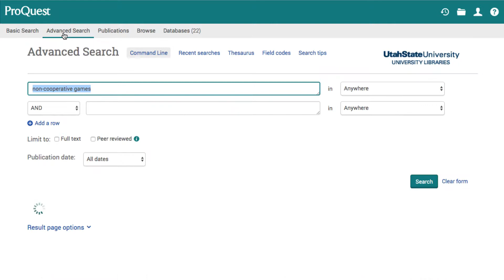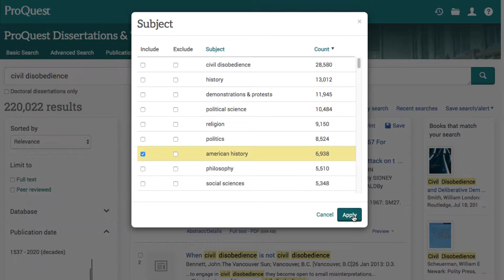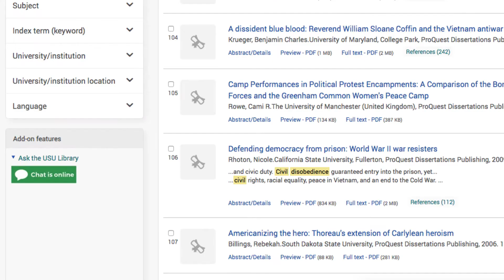Searching in ProQuest Dissertations & Theses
This brief video will give you a look on how to search for dissertations and theses and research in general using ProQuest Dissertations & Theses.